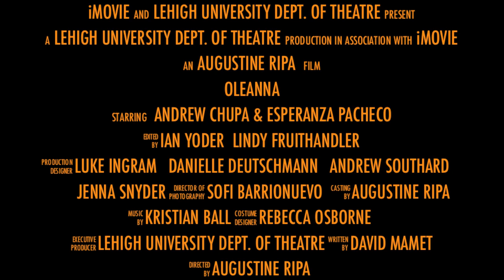Lehigh University Dept of Theatre Presents: Oleanna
Come see Lehigh University's production of Oleanna!
September 28, 29 (8pm)
September 30 (2pm)
October 3,4,5 (8pm)
DIAMOND THEATER--ZOELLNER ARTS CENTER